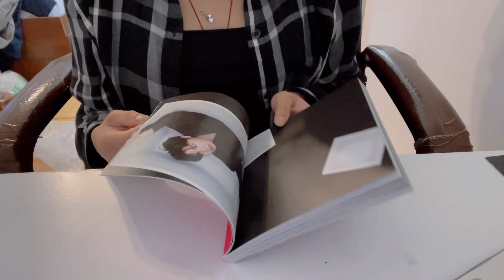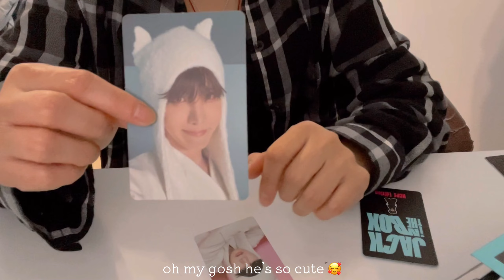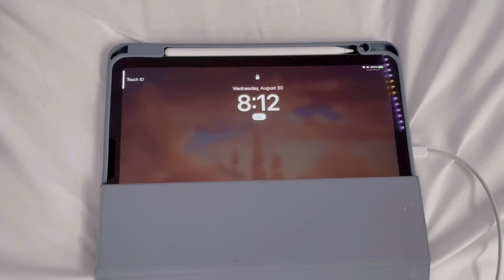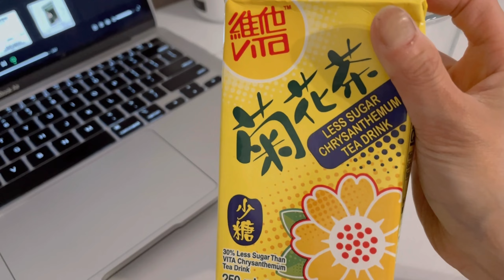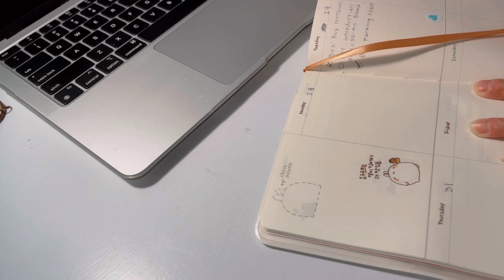s2 ep27 || creating a routine | studying | beautiful sky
Hello,

I don't have much to say so I'll keep it short. By now I'm already used to my school/work schedule, however it is only the beginning. As of right now, I'm in my 6th week of school so schoolwork is picking up quick meaning more studying which means better vlogs haha.

about me:
🖤age 20 (2002)
🖤infj
🖤us
🖤college (2nd year) business